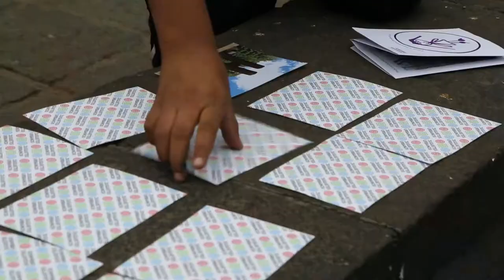Plaza Santa Catarina, Juguetes Urbanos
Juguetes Urbanos es una convocatoria abierta para idear intervenciones urbanas temporales que reactiven espacios públicos subutilizados a partir del juego y diversión. Se puede participar de manera individual o en equipo. El participante o grupo ganador recibirá un premio de 50 mil pesos.